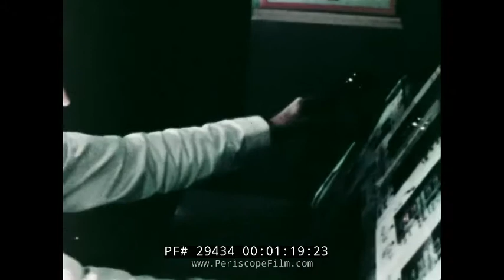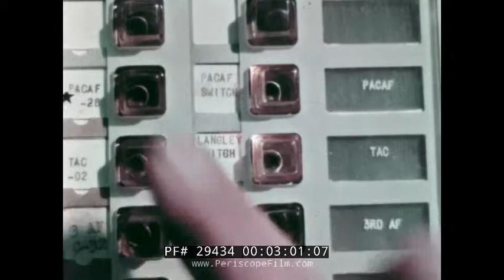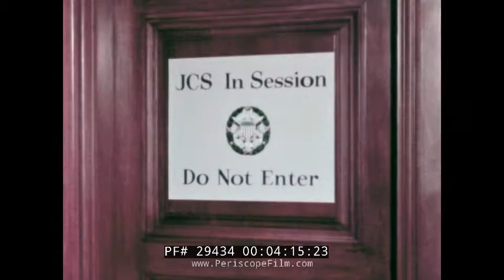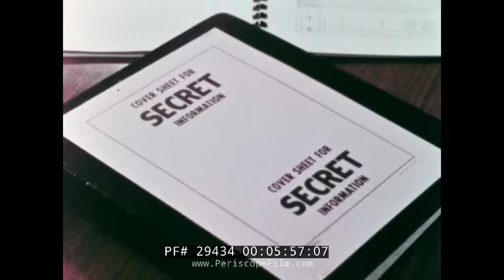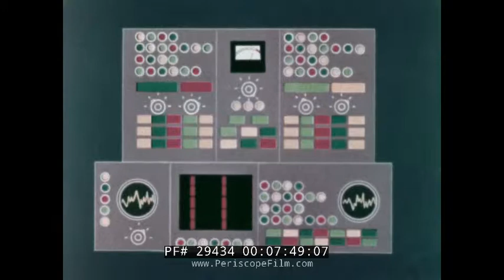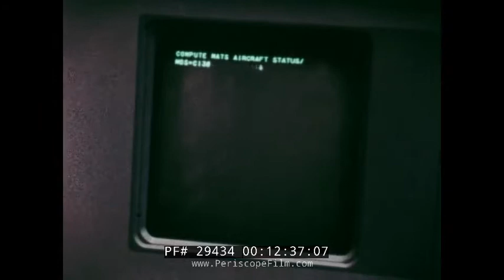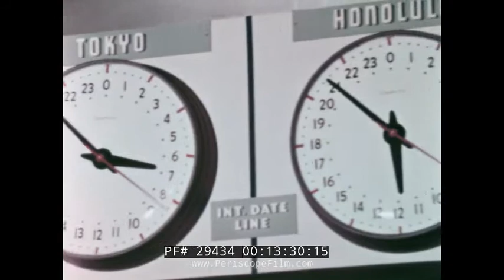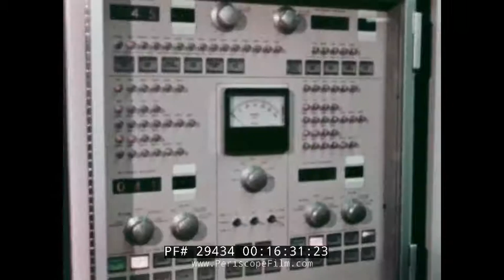" COMMAND AND CONTROL " U.S. ARMY SACCS COLD WAR COMPUTER NETWORK FOR STRATEGIC COMMAND 29434 Xx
Dating from the late 1960s and presented by U.S. Air Force Strategic Air Command, “Command and Control” is a U.S. Air Force film that profiles the command and control systems developed for national defense, including the early versions of the ITT 465L / SACCS system. The film includes shots of various mainframe computers and communications equipment, including integrated networks that helped foment what we now know as the Internet. The film contains some fascinating images including shots of communications centers, top secret documents, early IBM mainframe computers, command staff, the Air Force Chief of Staff, the War Room, tactical displays, and more. The Strategic Automated Command and Control System (SACCS) is a United States Strategic Command command and control system to coordinate the operational functions of United States nuclear forces (ICBMs, nuclear bombers, and SLBMs).

Film opens, Department of the Air Force seal and opening credits (0:06). Different badges and pins on uniforms denoting rank and position (0:28). Fleet of Republic F-105 Thunderchiefs (1:04). McDonnell Douglas F-4 Phantom II flies through sky (1:29). Plume of smoke and fire as rocket soars into sky (1:38). Appears as if a Boeing 747 assisting rocket in flight (1:54). Bustling command center with mainframe computers and various communications technology (2:02). Footage of perhaps one of the Atlas Able launches 1960s (2:08). Fictitious scenario requiring fast-acting command and control system: Military exercise in Gunsan, soldiers traverse jungle on foot and with pack of elephants (2:15). Emergency action center at Pentagon; Close-up switchboard connecting command post with all Air Force command and control systems (2:44). Air support for ground troops requested, Air Force chief of staff at Pentagon decides how to proceed, what crucial information is needed i.e. available runways etc. (3:21). How airfield data collected and calculated in the past: Advisors spend hours in office charting by hand on maps, telephone operators frantically connecting lines, data gathered from various locations and storage units (3:44). Improvement to method: Technological advancements - various shots of 1960s IBM mainframe computers, updates to Seoul Headquarters United States Air Force, officers at command center at Pentagon working on IBM machines and magnetic tape drives (5:08). Animated segment on transmission of data and information from commands all over the world: Information on manpower, weapon systems, resources, communications, weather, air bases, medical facilities; Help form plans and policies for different political and military situations (7:10). Exterior shot of United Nations Headquarters, NYC (8:55). Demonstration of method in practice (9:02). Commanders gathered in room with projector to watch demo film on benefits of automated method and how it is better than manual method, small film centering Gunsan begins (9:21). US Air Force chief of staff at Pentagon calls in personnel at various offices using Bell Communications systems call director phone; Scenes of staff being called in at the office, from home, and from golf course (9:58). Data on airfields, length and composition of runway, fueling areas collected in computer (11:02). Exterior shot of US State Department, Washington DC, collecting data on airspace and international treaties (11:17). Exterior entrance to Pentagon (11:58). Exterior shot of the White House (12:05). Request for aid relayed over computer systems; Data helps answer ascertain questions i.e. can air support come from Europe, Far East? Number of troops already en route etc. (12:11). USAF Boeing 707 variant takes off from runway (12:51). Streamline of data allows for personal to have time to plan for contingency plan or other unforeseen circumstances (13:40). Summary of film main points, “situation” in Gunsan under control, shots of Air Force command center and officers working around large desk (15:36). Closing credits (16:58). Film ends (17:05).